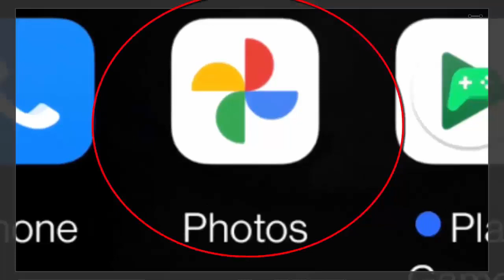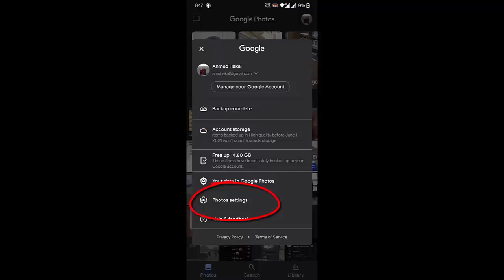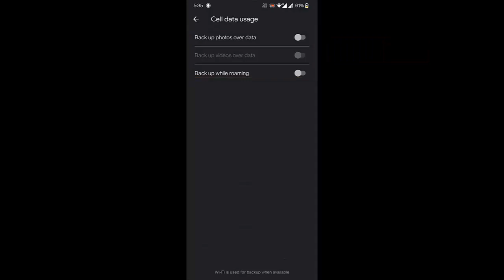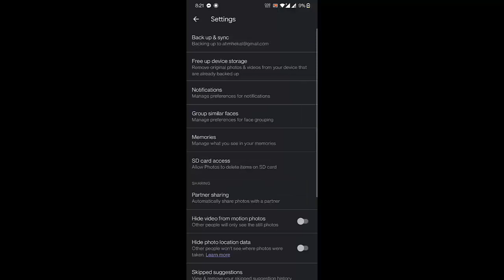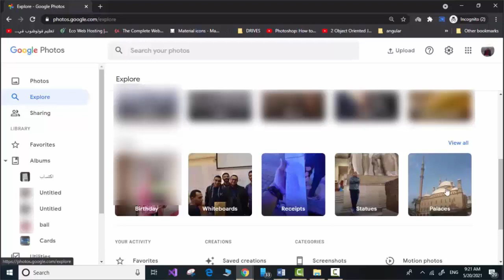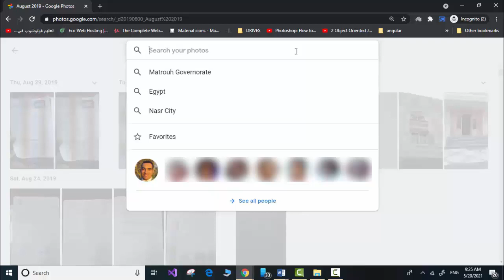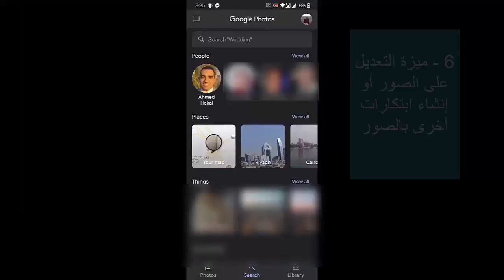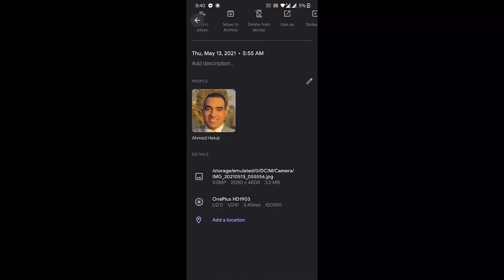ليه لازم تستخدم جوجل للصور | Google photos - تعرف على آخر تحديث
ليه لازم تستخدم جوجل للصور | Google photos - وايه آخر تحديث
من المهم جدا انك تلحق تنزله قبل التحديث الجديد يوم 21 يونيو 2021